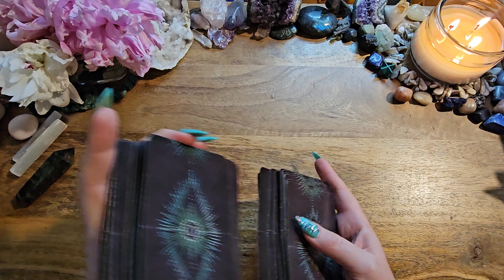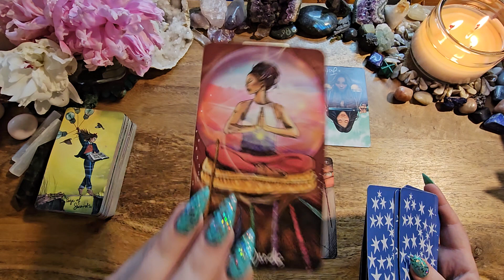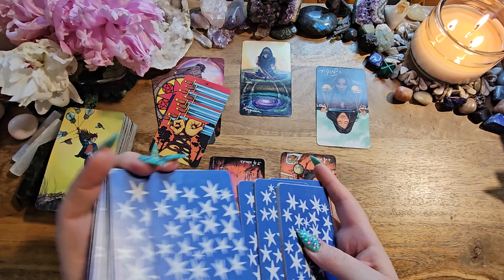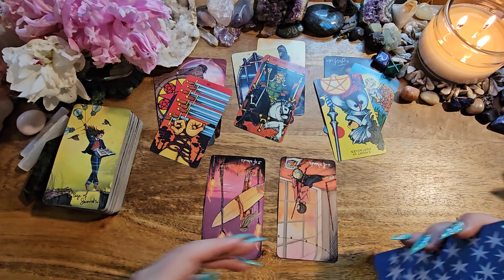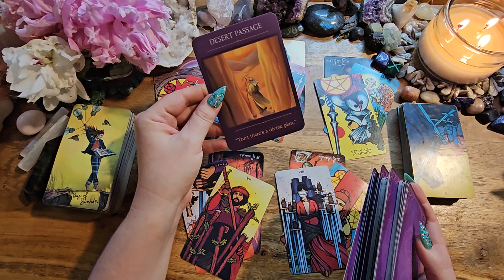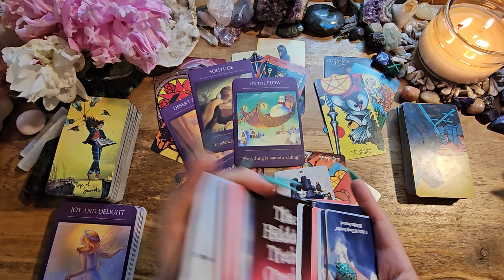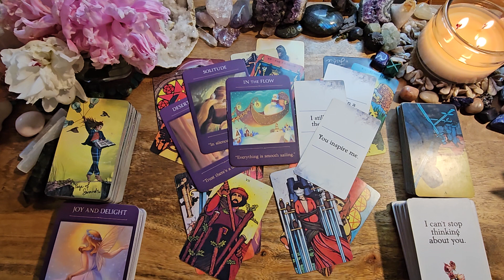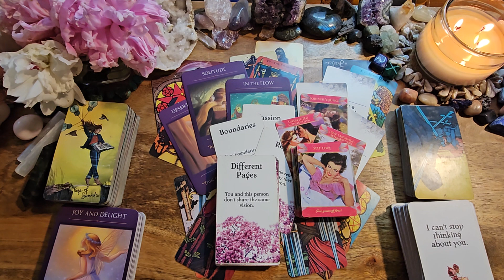Capricorn💜You'll Want To Listen To This, Capricorn🌱They've Got It BAD For You💜Energy Check-In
This is a tarot reading for Capricorn.

Light Seers Tarot
Morgan Greer
Sacred Traveler
Hidden Truth V1 & 2
Messages of Love
Romance Angels